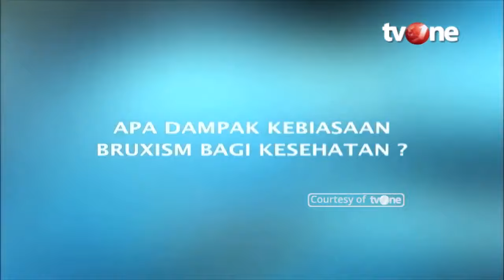Kenali Bahaya Bruxism, Kebiasaan Menggertakkan Gigi Saat Tidur | Hidup Sehat tvOne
Hidup Sehat tvOne - Kenali Bahaya Bruxism, Kebiasaan Menggertakkan Gigi Saat Tidur

(RA01)

Thankyou ☺❤
Hidup Sehat